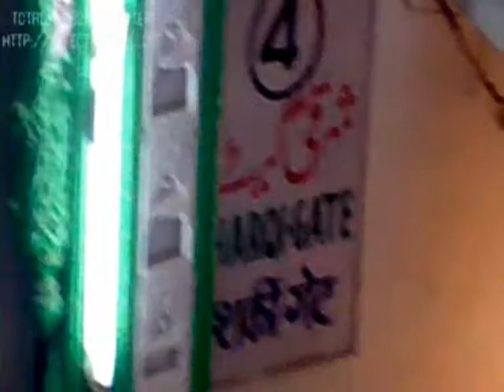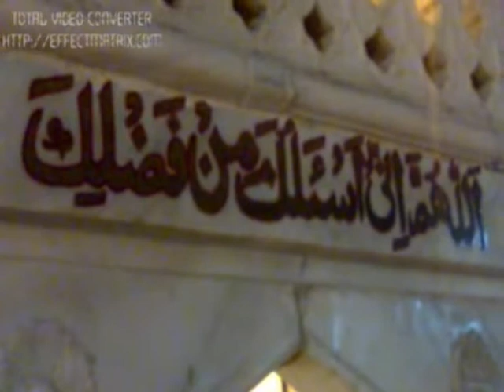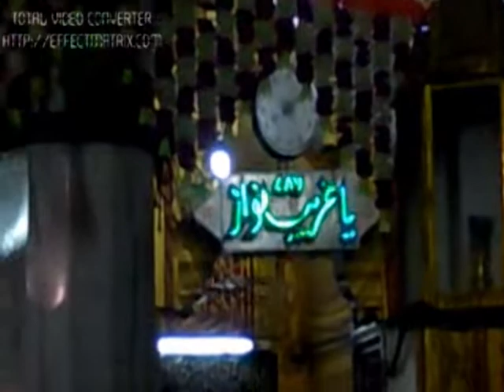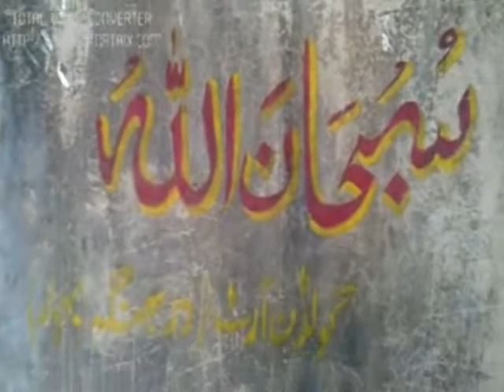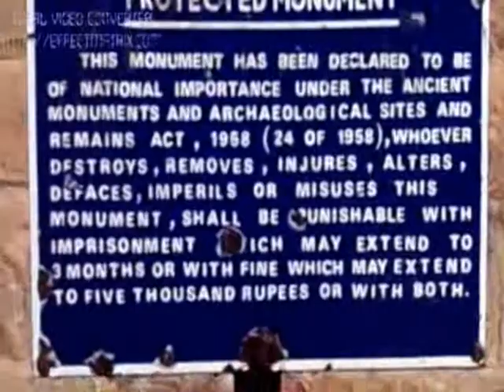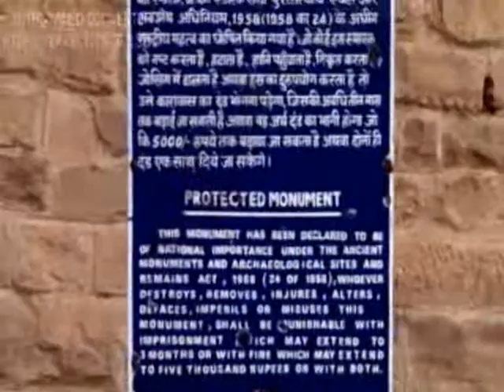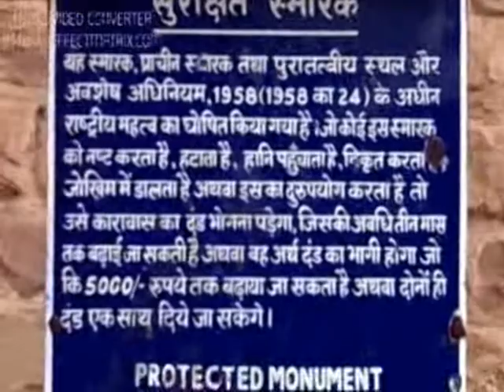AJMER shareef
FRIENDS JOURNEY HYDERABAD TO AJMER SHAREEF. !